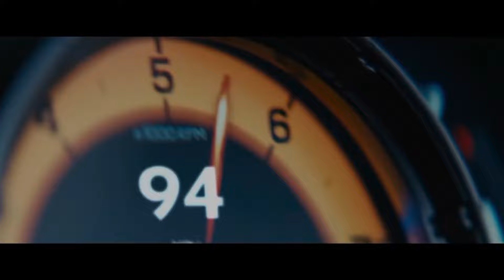24 мая 2024 г. 😨 Нархлар Тушмокда // Кобалт Нархлари 2024 🔥 Чирокчи Мошина Бозори Нархлари 2024 ✅